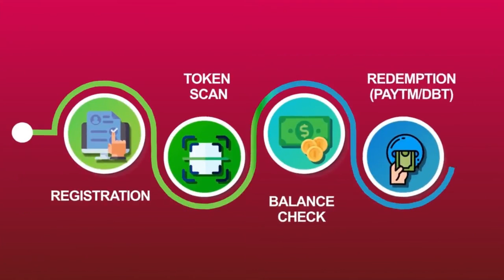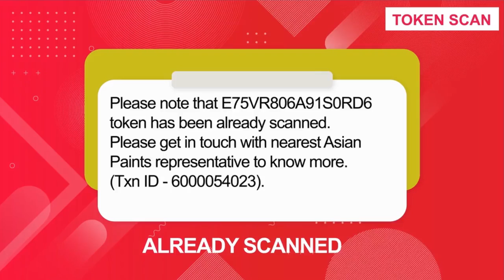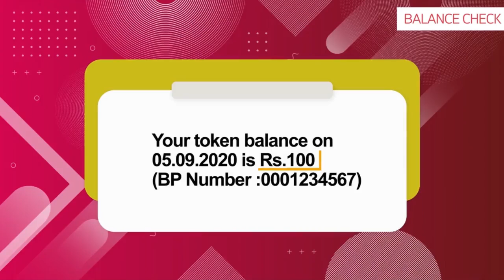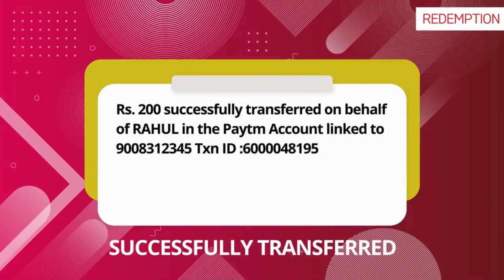Asian Paints MasterStrokes Painter Token Scan through feature phone | Oriya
Now scan painter tokens with your own feature phone. This is a SMS bases service which offers you the option of registration, token scan, balance check and token amount redemption through PayTM or Direct Bank Transfer.